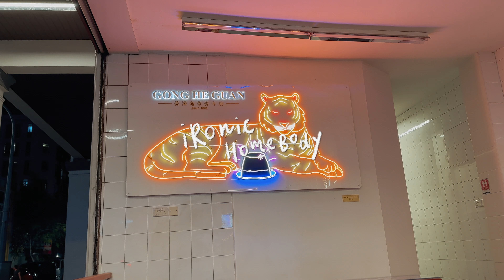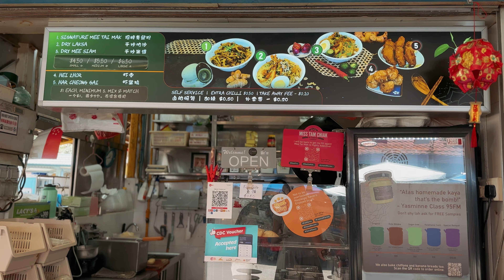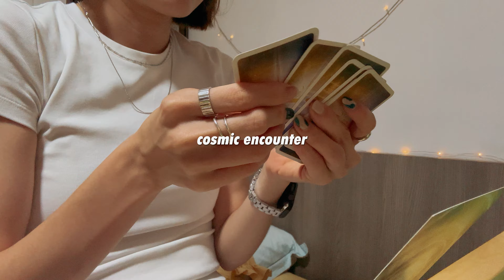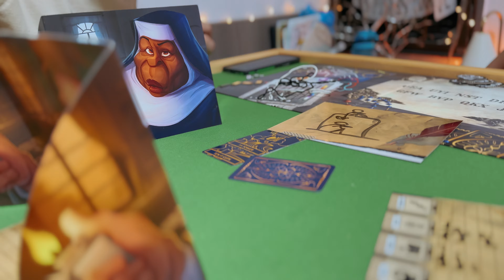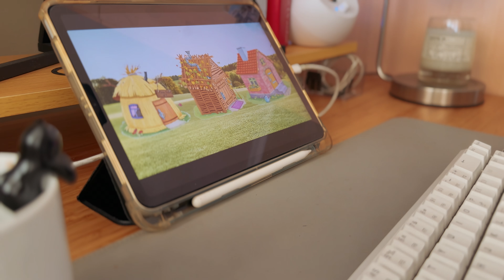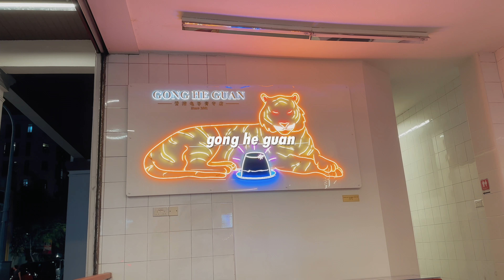Realistic weekend | $25 nasi lemak, nerdy boardgame, hawker food, supper weekend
Hello, here's how I spent my weekend in my life as a 20-something-year-old in Singapore 👋 Welcome to my channel and thank you for joining my daily life 💖 This is a realistic weekend in my life where I work, have $25 Nasi Lemak at The Coconut Club, play really fun board games, go cafe, and have hawker food and supper. 🥰

You can find me at:
📸 (ig) @ironichomebody

Timestamps
00:00 Start
00:13 Friday
00:47 The Coconut Club Nasi Lemak
01:12 Saturday
02:50 Bedok 85 Market
03:33 Daily Mujo Cafe
05:11 Sunday
07:05 Supper